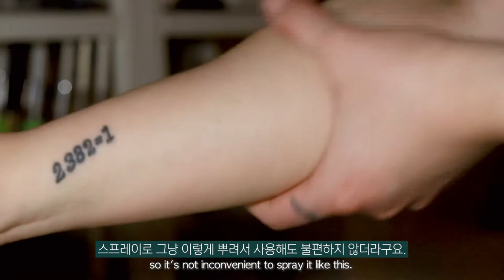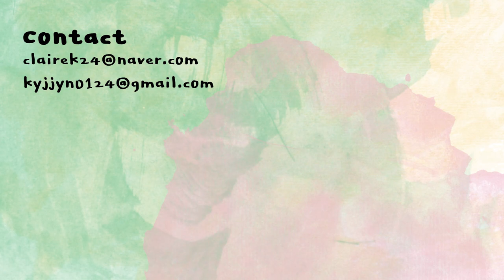[ENG] 멀티오일 완벽하게 활용하기! ・ 계절마다 화장품 안사도 되는 방법 ・ 올리브영 멀티오일 추천 | how to use multi oil | 클레어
*본 영상에는 눅스의 간접광고가 포함되어 있습니다.

눅스
윌 프로디쥬스 멀티 네롤리 오일
NUXE
Huile Prodigieuse Neroli oil

*함께 사용한 제품
제스젭 베어크림
gesgep bare cream

밀크터치 슬림 페이스 세라믹 괄사
milktouch slim face ceramic guaswa

롬앤 제로 레이어 파운데이션
romand zero layer foundation

일리윤 세라마이드 아토 로션
illiyoon ceramide ato lotion